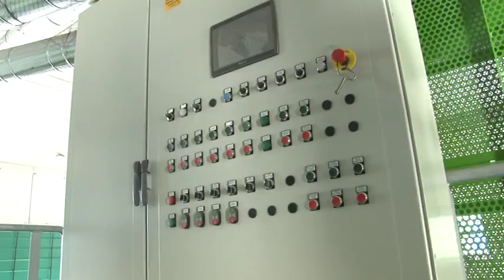La nuova piattaforma della differenziata di Ecolan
A Cerratina di Lanciano è stata inaugurata, questa mattina, la nuova piattaforma per la differenziata di Ecolan, la società in house composta da 53 comuni che si occupa della raccolta e smaltimento rifiuti nel territorio frentano e sangrino